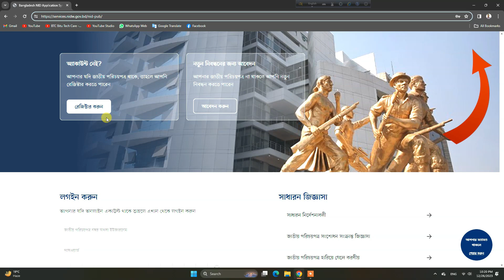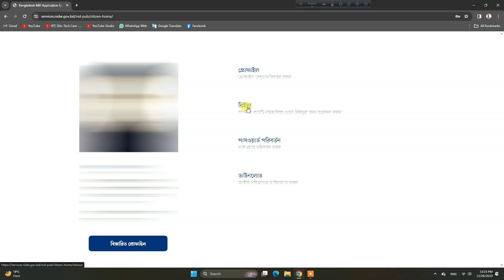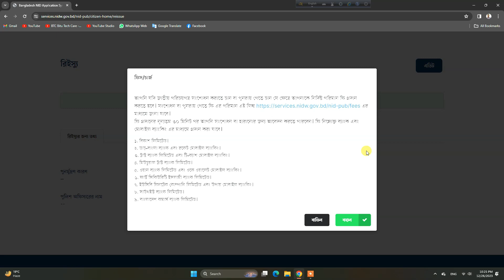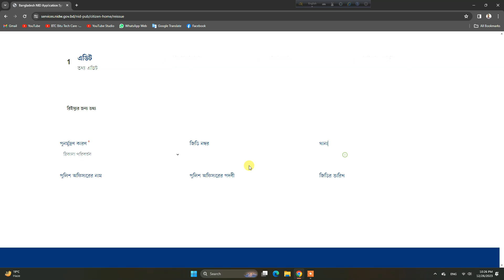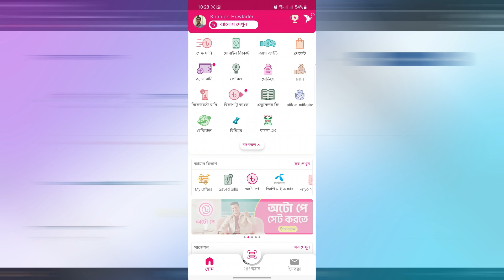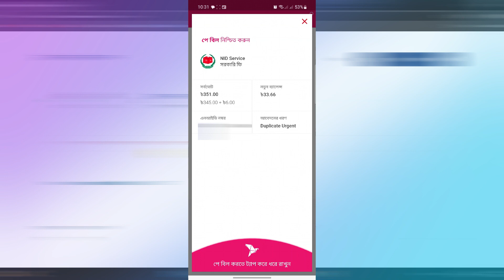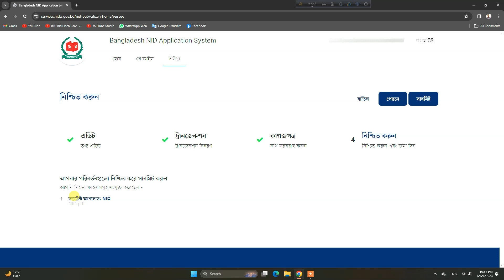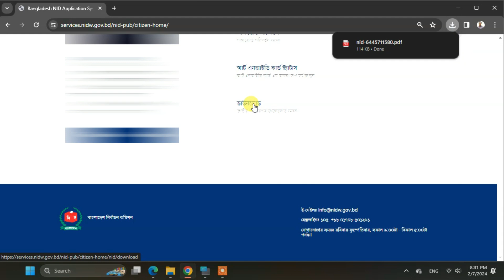নষ্ট NID কার্ড ডাউনলোড করবেন কিভাবে।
How to download lost NID card.
How to recover lost NID card.